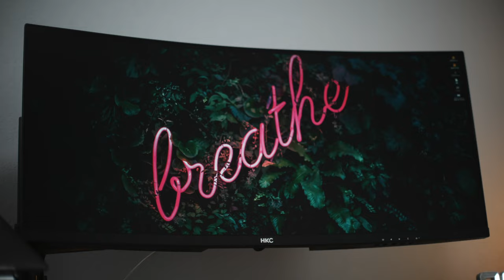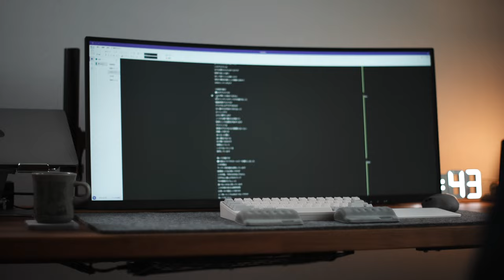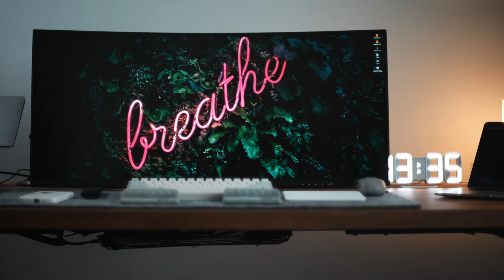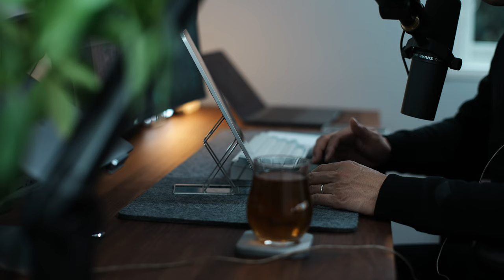【 デスクツアー 】 超快適 ミニマルデスク テレワーク 最強セットアップ 2022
このチャンネル初のデスクツアーを行いました。
まだまだ未完成で諸先輩方には及びませんが
私と一緒にデスク構築していきましょう的な動画です。
今回初めて紹介するアイテムもありましたが、ぜひ参考にしていただければと思います。
デスク環境を構築し始めて約8ヶ月のデスクです。
細かいレビューは別の動画で説明しているので他の動画もご覧いただけると嬉しいです。

00:00 オープニング
00:51 デスク概要
01:44 フレキシスポット
02:22 IKEA カールビー
02:56 モニター
03:31 HHKB Professional HYBRID Type-S
04:50 Magic Trackpad 3
05:20 デスクマット
05:42 マイク & マイクプリアンプ
06:10 オーディオインターフェース
06:54 USBドッキングステーション
07:41 スピーカー
08:02 配線整理について
08:36 デスクチェア
09:05 まとめ

使用しているギア

■HHKB Professional HYBRID Type-S 無刻印／白（英語配列）

付属して使用しているアイテム

■エレコム リストレスト 疲労低減 "COMFY" ショート グレー MOH-013GY

■デスクマット フェルト 羊毛 保温性 冬 吸湿性 夏 快適 大判 厚手 グレー ホワイト マウスパッド 5mm 厚 静音 オフィス 330x830 (グレー)

使用しているデスクの詳細

■FLEXISPOT スタンディングデスク 電動式昇降デスク 5年保証 E7

■KARLBY カールビー
ワークトップ, ウォールナット/突き板, 186x65x3.8 cm

デスク制作に必要な工具とボルト

■マキタ(Makita) 充電式インパクトドライバ M695DS

■スターエム 7M-080 インパクトビット ミドル 8mm
※動画ではロングの金額が記載されています

■Murakoshi ムラコシ オニメD 【M5×13】 ≪5個1パック≫

マイク関連
■SHURE 単一指向性ダイナミック型マイクロホン SM7B 【国内正規品】
■TRITON AUDIO トリトンオーディオ 欧米大ヒット マイク アンプ マイクプリアンプ ダイナミックマイク 音 増幅 オリジナル説明書付 正規品
※安いのがファンタムガードです
■EVO４　オーディオインターフェース

モニター
■KC ゲーミング モニタ TG34C3U 34インチ/21:9 超広面 ウルトラワイド(3440×1440)/VA/144Hz/1MS/FreeSync
USBドッキングステーション
■Anker PowerExpand Elite 12-in-1 Thunderbolt 4 Dock

チェア
■SIHOO 人間工学 オフィスチェア

皆様への追加負担は一切ございませんので
上記リンクより購入頂けると、とても嬉しいです。

使用機材
カメラ　α7SⅢ
レンズ　Rokkor 58mm f1.2
PC　M1 Macbook Air 2020